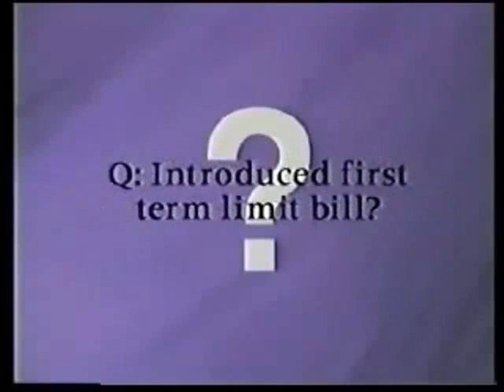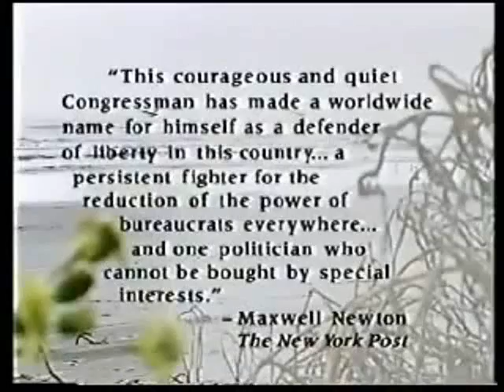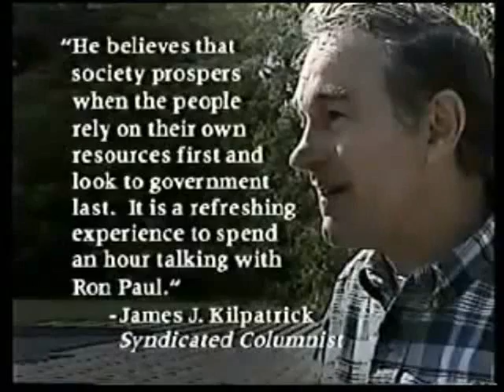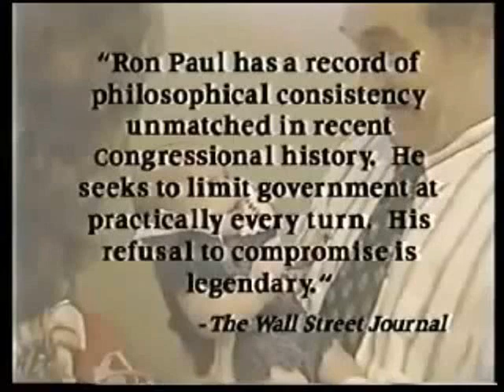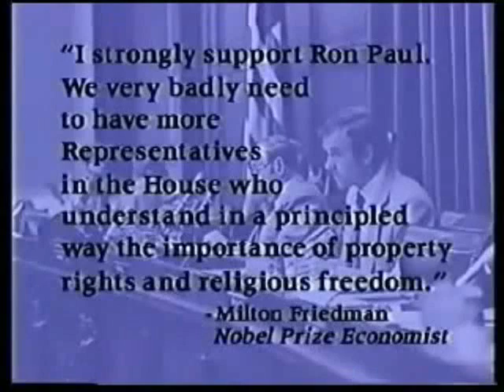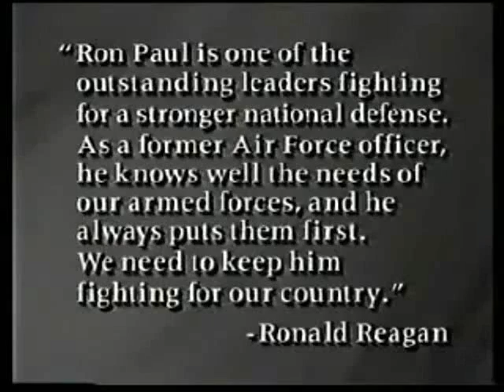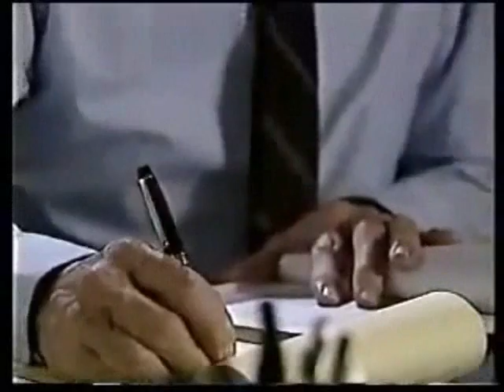Ron Paul consistent with defending freedom & for less government.